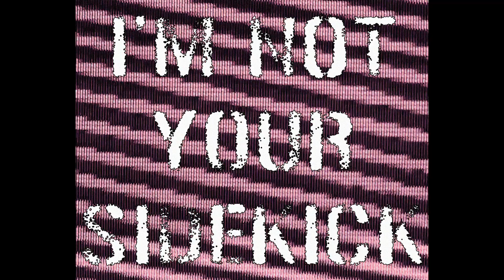I'M NOT YOUR SIDEKICK TEASER (2023) Proof of Concept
I'M NOT YOUR SIDEKICK is an independently produced pilot set for release by the end of 2023.